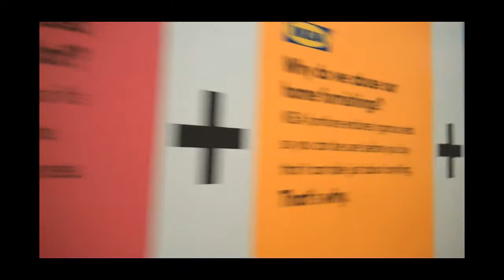Im going to IKEA, IKEA, IKEA.......